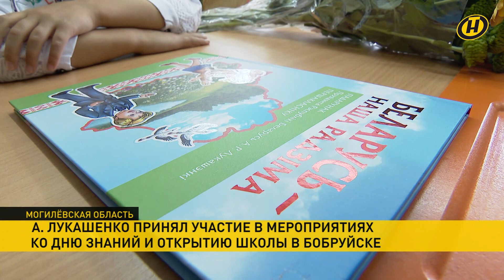Лукашенко 1 сентября в Бобруйске: Надо поворачивать деньги на заработную плату учителям и врачам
Сразу семь новых школ в Беларуси открыли свои двери в День знаний. Одна из них – в Бобруйске, в микрорайоне Молодежный. Эту школу возводили по поручению Александра Лукашенко. 1 сентября Президент решил лично оценить объект и принял участие в открытии школы и праздновании Дня знаний.

Александр Лукашенко поинтересовался, все ли школы заполнены или есть пустующие места. "Смотрите, чтобы у нас были заполнены школы. Лучше все-таки подвозить детей. Школы должны быть заполнены", - подчеркнул глава государства.

Президент отметил, что надо повышать зарплату, есть и другие направления, где нужно вкладывать средства. Это, может, не очень характерно для Бобруйска, но актуально, например, для Минска и ряда других городов.

"Поэтому надо думать, прежде чем строить. Если надо, значит, надо. Но если у нас мест достаточно (связь у нас хорошая, автобусы работают), надо обходиться теми местами, которые есть. Это касается и здравоохранения. Надо поворачивать эти деньги на заработную плату учителям и врачам. Это важно", - сказал белорусский лидер.